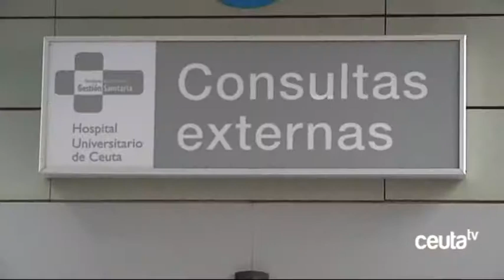Nieto traslada a Sanidad la “preocupación” del Gobierno por el concuso de traslados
La consejera de Sanidad, Adela Nieto, ha trasladado al Gobierno central la preocupación del Ejecutivo local por asuntos como el concurso de traslados de interinos. Otros aspectos abordados han sido la implantación del servicio de radioterapia, clarificar la creditación de la formación del personal sanitario y una visita a Ceuta de la ministra del ramo, Dolors Montserrat